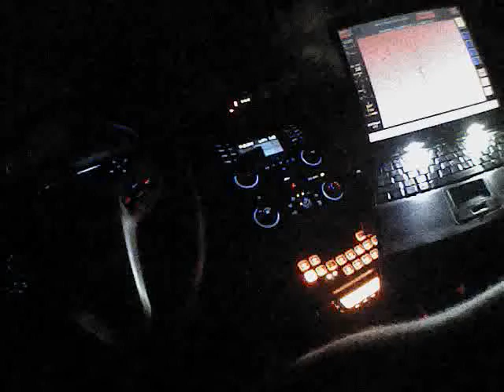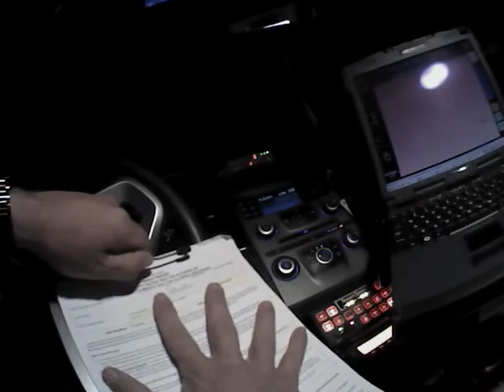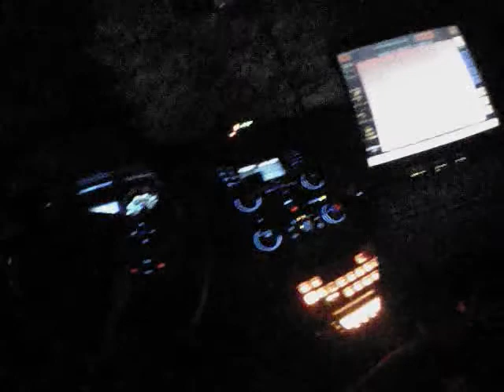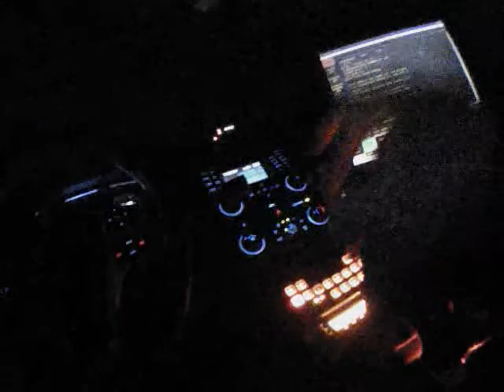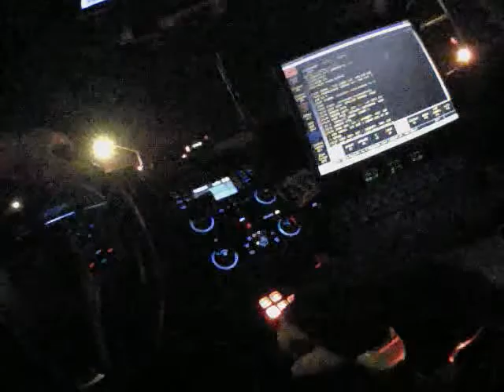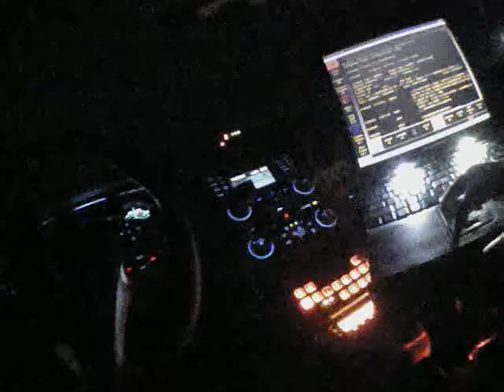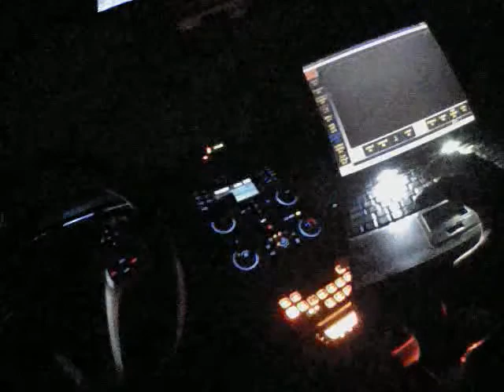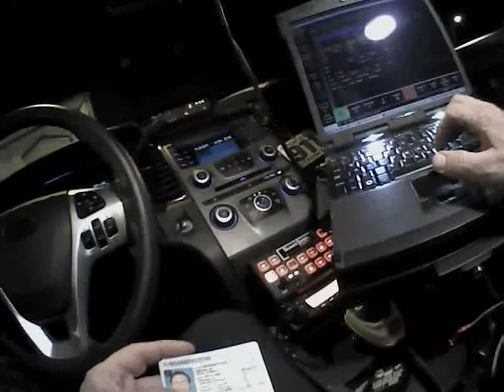AXON Body Video 2014 07 21 0150